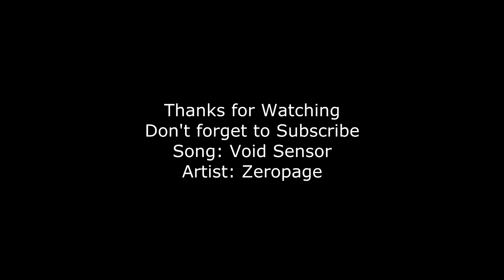Owen Sound Tall Ships 2013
The tall ships were at the Owen Sound harbour over this past weekend. I had my Skywalker out for flights Friday and Sunday.